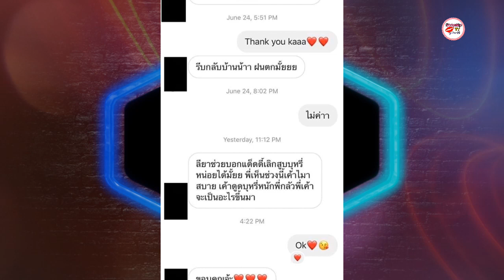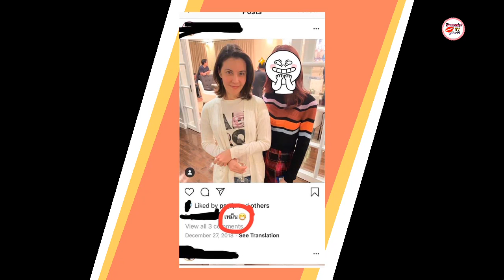ธัญญ่า ธัญญาเรศ ตอบสายตรง บอกชัด ๆ นักศึกษาสาวคู่กรณี มีสถานะเป็นอะไรกับ เป็ก สัณณ์ชัย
ธัญญ่า ธัญญาเรศ ตอบสายตรง บอกชัด ๆ นักศึกษาสาวคู่กรณี มีสถานะเป็นอะไรกับ เป็ก สัณณ์ชัย เผยรับรู้มาตลอด 3 ปี แต่ไม่ขอทนเพราะลามปามลูก